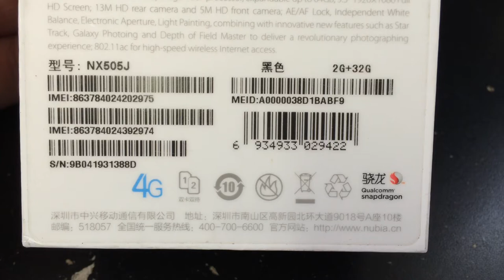NUBIA Z7 MAX NX505J DUAL SIM Unboxing Video – in Stock at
Here is a video of the NUBIA Z7 MAX NX505J DUAL SIM from Overseas Electronics in Chicago!!!

SPECIFICATIONS:
GENERAL 2G Network GSM 850 / 900 / 1800 / 1900 - SIM 1 & SIM 2
3G Network HSDPA 850 / 900 / 1900 / 2100
4G Network LTE 1800 / 2100 / 2600
Multitouch Yes
- Nubia UI 2.0
SOUND Alert types Vibration; MP3, WAV ringtones
Loudspeaker Yes
3.5mm jack Yes
EDGE Yes
Speed HSDPA, HSUPA, LTE
WLAN Wi-Fi 802.11 a/b/g/n/ac, dual-band, Wi-Fi Direct, DLNA, Wi-Fi hotspot
Chipset Qualcomm MSM8974AC Snapdragon 801
Browser HTML5
- SNS applications
- MP4/DviX/XviD/H.264/H.263/WMV player
- MP3/WAV/FLAC/eAAC+/WMA player
- Photo viewer/editor
- Document viewer
- Organizer
- Voice memo/dial/commands
Stand-by (2G) / Up to 720 h (3G)
Talk time (2G) / Up to 40 h (3G)